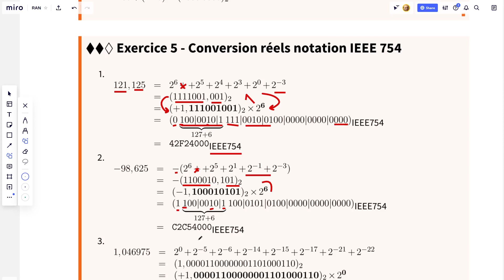INFO2 exo5 1-2